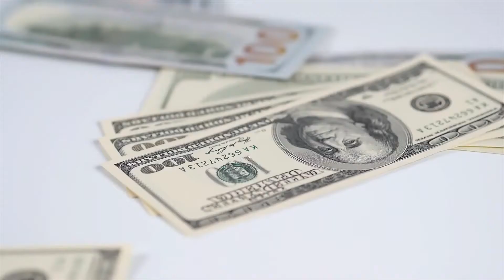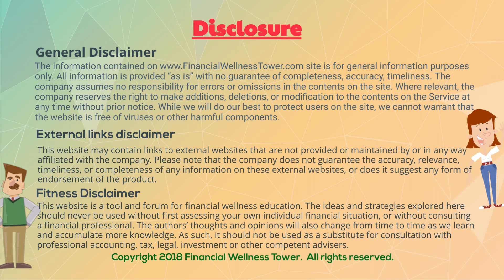Alice Student Debt Revised